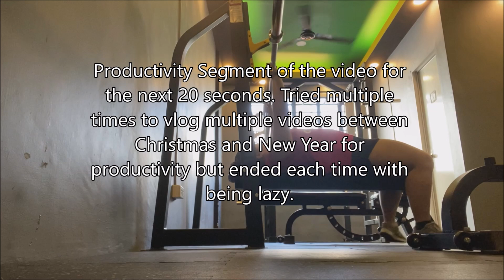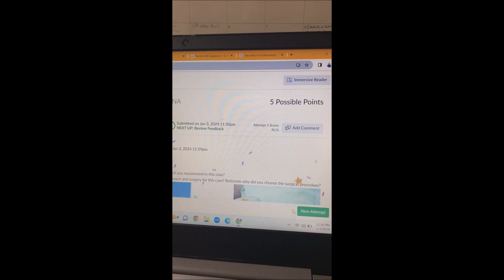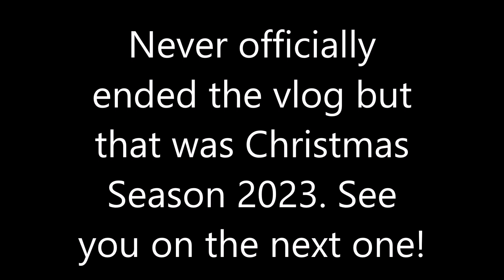Christmas Break 2023 l Tried to be an Academic Weapon and Failed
Christmas in August? Hope you enjoyed the video. working on more to come